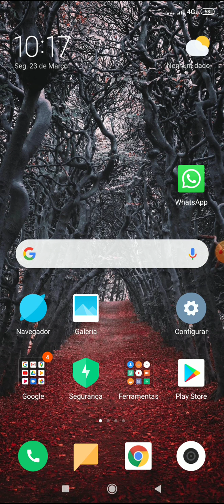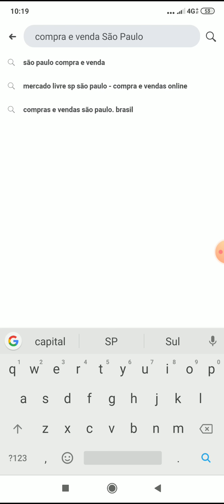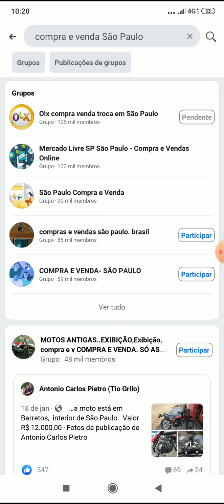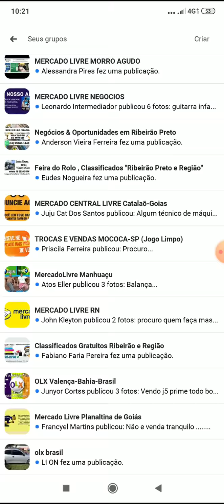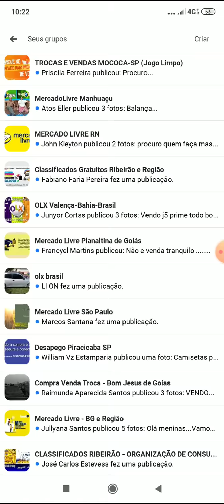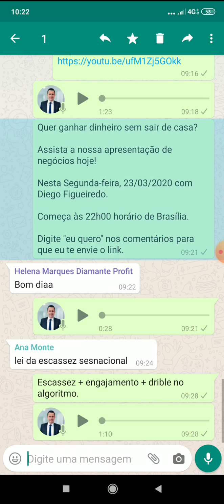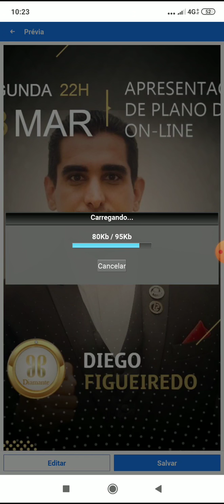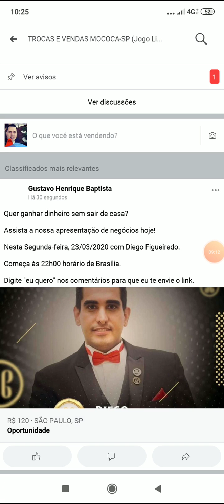Como divulgar em grupos do Facebook pelo celular.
Você vai aprender neste vídeo:

-Como instalar o Facebook lite (APP do Face mais simples, fácil e leve para não gastar dados móveis)

-Como entrar em grupos do Facebook.

- Como fazer uma publicação de venda.